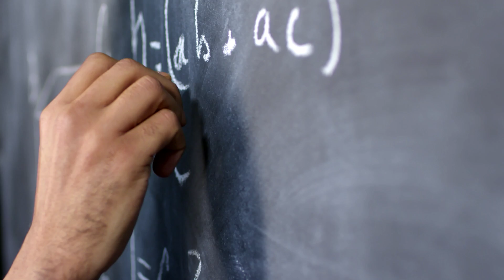What it's like Working as an Environmental Engineering | Office Politics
So, you want to get a corporate job working as an Environmental Engineer? How do you do that? Well obviously, you apply to whatever company or position has an opening. But what should you consider before applying? How do you even get started? What’s it really like once you’re inside? Do you even qualify for the job? There are lots of questions to consider.

I am not directly answering each and every one of those questions specifically.  I’m just giving you a broad sense of what you should consider when applying for a corporate Environmental Engineer job and what it’s really like once you actually get one.

What you should be aware of:
1) You should expect failure and rejection
2) Understand that what you learned in school/university isn’t always applicable in real life
3) Have a realistic salary expectation
4) Expect hypocrites and company politics
5) When push comes to shove, be in it for yourself. Be selfish

1) Environmental Engineering FE/EIT Preparation Sample Questions and Solutions: (The CHEAP book I used)
2) All other materials

- BVG X Tibeauthetraveler - Moon Lake